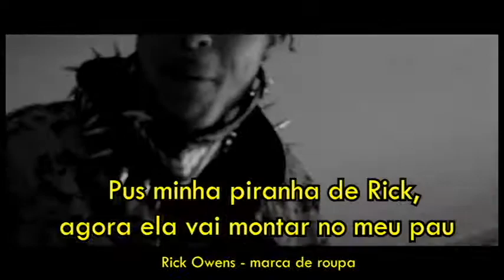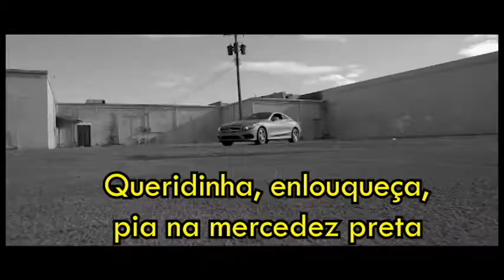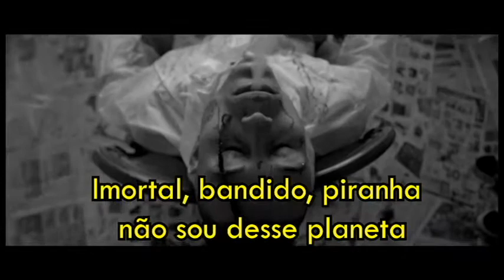LIL Skies - Lettuce Sandwich Legendado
Instagram do Canal: devilslegenda
Instagram Pessoal: topcarti_

Letra retirada do Genius
Usei o site "Urban Dictionary" como apoio para tradução.

"grind for that lettuce sandwich"
quando ele diz “sanduíche de alface” ele está falando sobre uma “pilha” de dinheiro ou um “maço de dinheiro”. em um sanduíche de alface, são camadas de alface e ele está comparando com camadas de dinheiro em um "maço de dinheiro".

"Blast off hard like a missle, real diamonds these aren't crystals"
Isso está se referindo à carreira de Lil Skies no setor de rap, como realmente foi lançado. Atualmente, ele tem 7,5 milhões de usuários no Spotify e seus vídeos com Jandora Media e Cole Bennett continuam recebendo visão do dia.

"my bitch a queen like Latifahmy bitch a queen like Latifah"
Esta é uma referência a Dana Elaine Owens, conhecida profissionalmente por seu nome artístico Queen Latifah. Ela é uma rapper americana, compositora, cantora, atriz e produtora, e alguns até a consideram a primeira dama do hip-hop.

"Roll ten woods of that reefer, smoke KK Wiz Khalifa"
Lil Skies fuma muita erva. De acordo com essas linhas, ele está fumando em Khalifa Kush (“KK”) enrolado em mortalhas de charuto do sertão. Khalifa Kush é uma cepa híbrida que foi criada especificamente para o Wiz Khalifa.

"In the game you was on the bleachers"
Lil Skies illustrates how he is living his dream, while other people are sitting in the “bleachers” spectating him with the desire to be just like him.

"diamonds is playing hockey"
Lil Skies usa jogo de palavras para hóquei no gelo nesta linha. Os diamantes também são chamados de gelo, portanto ele diz que seu gelo está jogando hockey.

This channel is not the owner of the republished music. I'm a Brazilian channel that adds Portuguese subtitles in the songs. This channel does not make money by monetizing over republished music.